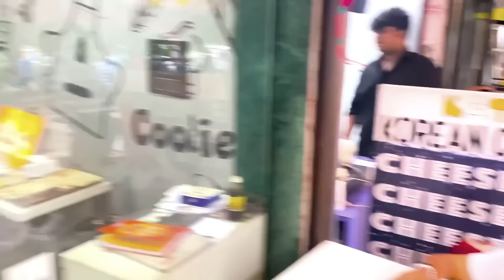Eating Different Country 🌎Food Challenge 🍔 | Tsg Jash Vs Tsg Mann🥊 - Mann Vlogs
TSG Vlogs